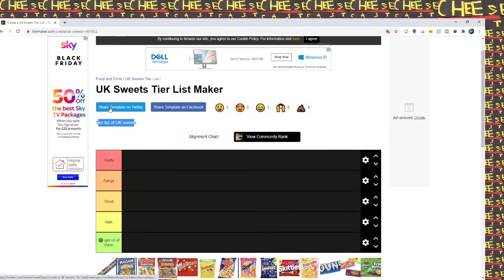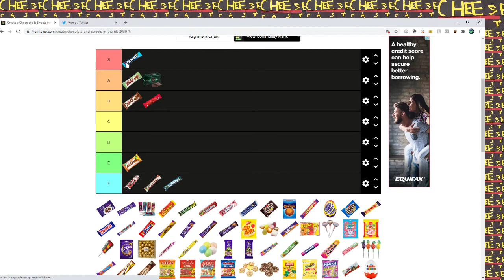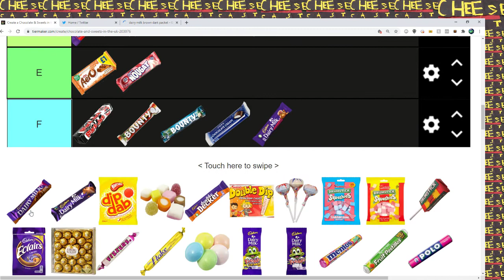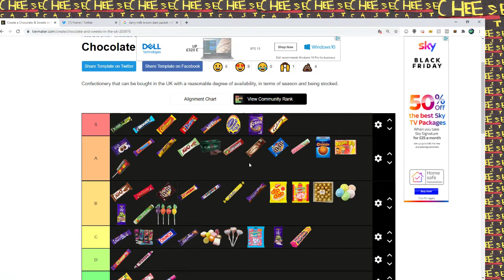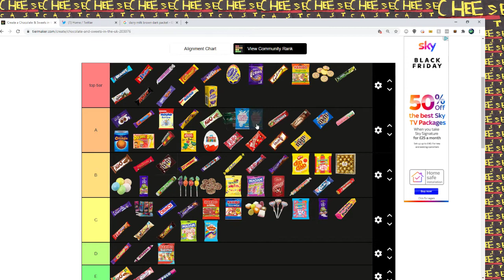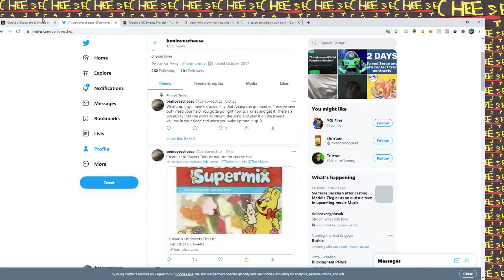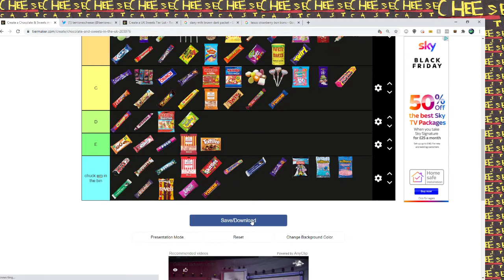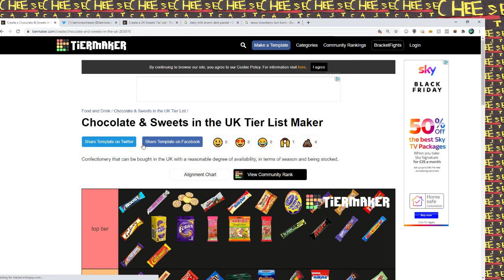Cheese Cast 08-Chocolate and Sweets tier list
featuring Simon1312, Courtney, ItsBenWright, mihwa and bossman. first one without an intro because too much time wasted.